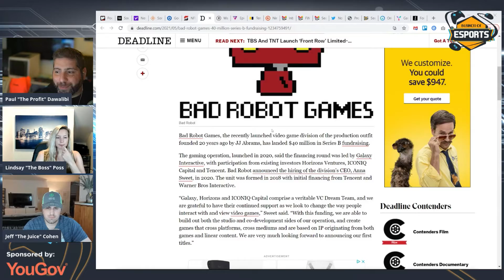Business of Esports TV: JJ in the Gaming Space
(Livestream #132)

In this segment, we discuss JJ Abrams' gaming studio Bad Robot Games earning $40M in a fundraising round.